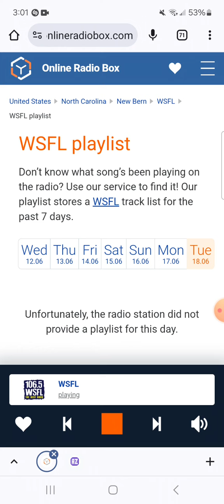106.5 WSFL - Station ID/Lost Classic Startup/Man-Made Radio Segment #1 (June 18, 2024)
Recorded after Boston - Foreplay/Long Time and before The Doobie Brothers - South City Midnight Lady.